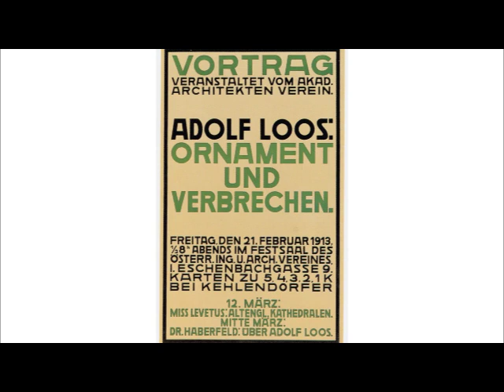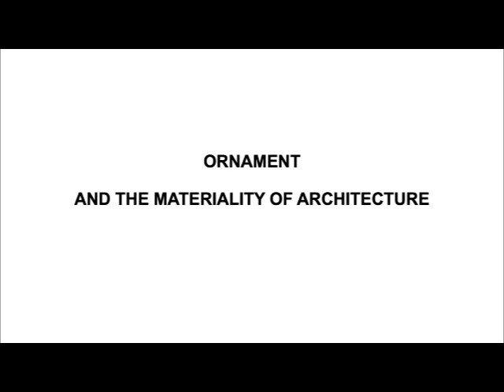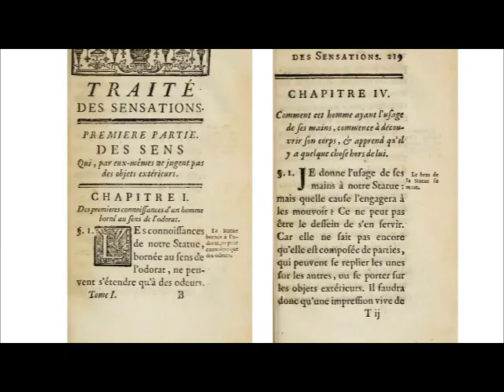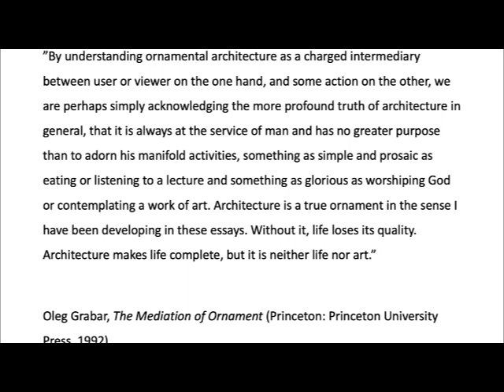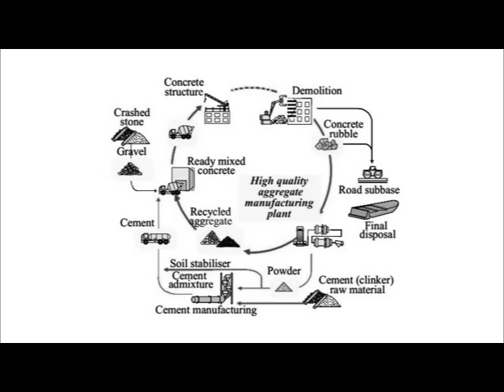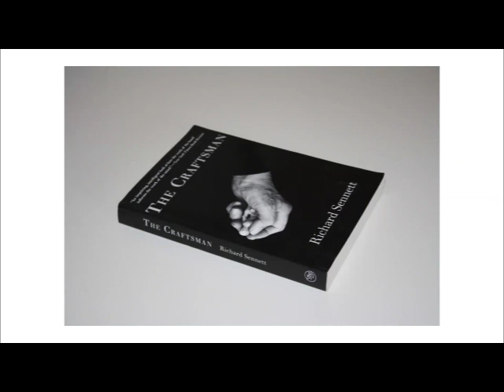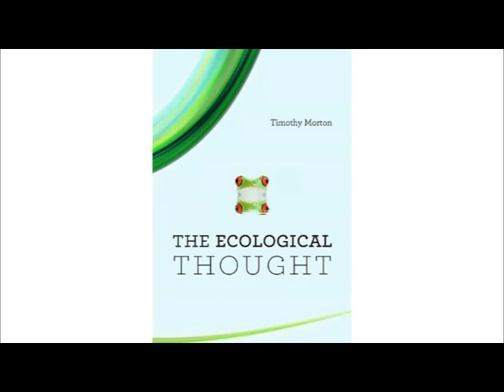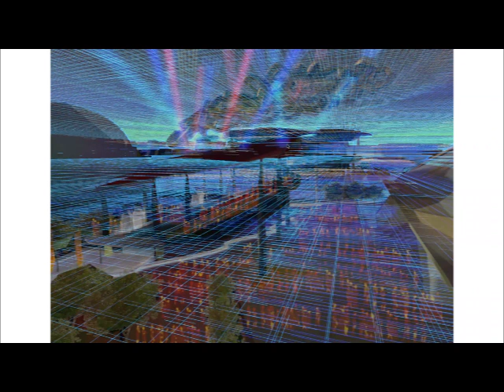Scientific International Post-mining Network conference Antoine Picon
En septembre 2021 à Venise, la Chaire « Acclimater les territoires post-miniers » a organisé unworkshop étudiant intitulé « Nouveaux Matériaux, Nouveaux Ornements ». Ce workshop fait partie du réseau international «Post-Mining, Architecture, Landscape, Design » qui s'intéresse aux outils de conception et de recherche impliquant les collectivités locales.

Un cycle de conférences "Enquête sur l'univers esthétique de la matière et de l'ornement" a eu lieu dans le cadre du workshop.

Dans cette vidéo découvrez la conférence donnée par Antoine Picon, G. Ware Travelstead Professor of the History of Architecture and Technology at the GS, Directeur de recherche École des Ponts, intitulée Ornement Architectural, Matérialité et Enjeux de l'Anthropocène.

On September 2021 in Venise, the Chair "Acclimatize post-mining territories" organized a student workshop entitled "New Materials, New Ornaments". This workshop is part of the international network «Post-Mining, Architecture, Landscape, Design» which focuses on design and research tools involving local communities.

In the framework of the workshop a cycle of conferences Investigation into the Aesthetic Universe of Matter and Ornament took place.

In this video discover the conference given by Antoine Picon, G. Ware Travelstead Professor of the History of Architecture and Technology at the GS, Directeur de recherche École des Ponts, entitled Architectural Ornament, Materiality and the Challenges of the Anthropocene.